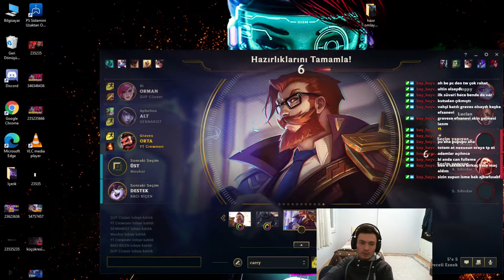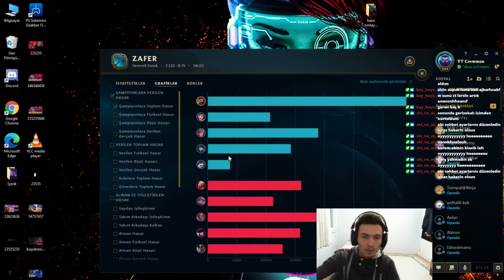MİD GRAVES İLE EFSANE COMBO EŞYASI! NEDEN DAHA GÜÇLÜ? DİAMOND 0/2 DEN COME BACK ATTIK!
1M GRAVESİM VAR heryerde oynayabiliyorum fakat orman mainim bu sezon da ormancıların büyük bir buff aldığını ve çok büyük farklar yaratacağını düşünüyorum. :)

👉 MÜRETTEBAT BİRLİĞİMİZE KATILIN! 💪

⚒ TEKNİK SİSTEMİM ⚒
🔸KASA:VENTO Neptune VG07F ARGB TEMPERED GLASS 3xRGB+1fan
🔹ANA KART: ASUS PRIME B450M-K
🔸EKRAN KARTI: ASUS TUF GAMİNG GTX1660 Süper
🔹İŞLEMCİ: AMD RYZEN 5 3600 6-core processor 3.6 ghz işlemci
🔸BELLEK: ADATA 16GB (2 adet 8GB) 3200MHz Bellek
🔹HARD DİSK: 500GBM2  KINGSTON SSD
🔸POWER: FSP HV PRO 550W 80+ EU
🔹MİKROFON: AUDİO TECHNİCA AT2020

❓ Ben kimim?
Oyun rehberleri, komik içerikler, pro montajlar yaparak youtube da yerimi edinmiş bir kişiyim, ismim Bilal YILDIZ. buranın bir hizmet sektörü olduğunu düşünüyorum ve her daim daha iyisini elimden gelenin en iyi şekilde yapmaya çalışarak vaktimi harcayacağım. buraya kadar okuyana helal olsun :)